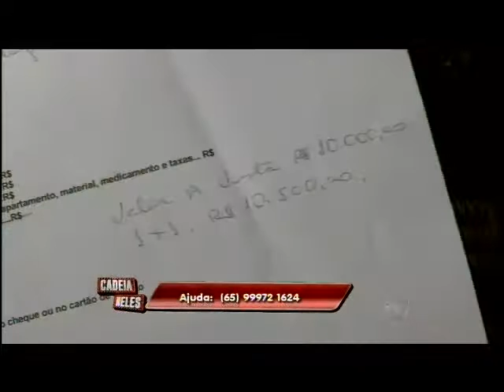Menina precisa de cirurgia para andar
Thais Vitória de 10 anos nasceu problemas nas articulações da perna e por isso não consegue andar.